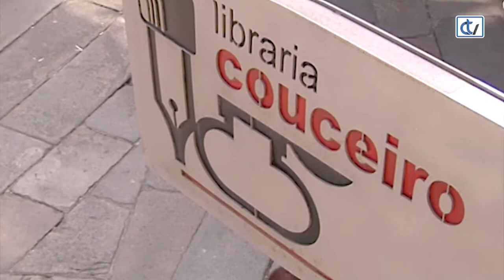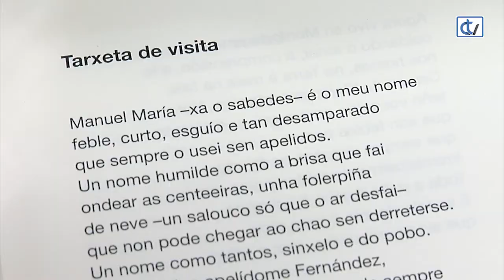Libraría Couceiro: Remol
'Remol', da autoría de Manuel María, é unha recomendación da libraría Couceiro para todos aqueles aos que lles gusta a poesía. Este poemario reflicte o que sentía e vivía o autor entre 1963 e 1968. Foi publicado en Bos Aires fai 50 anos, pero mantén a súa vixencia.